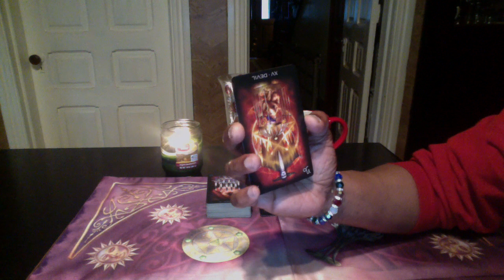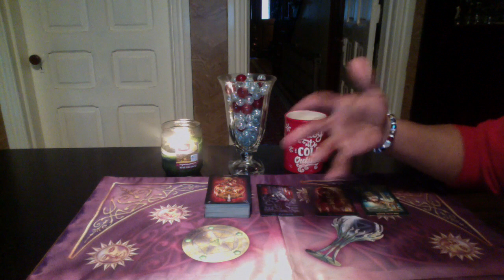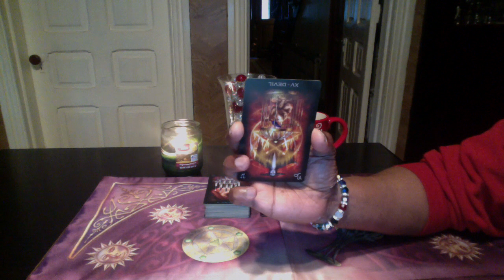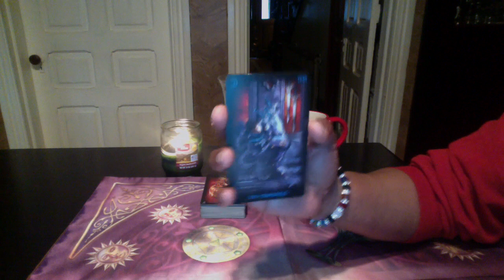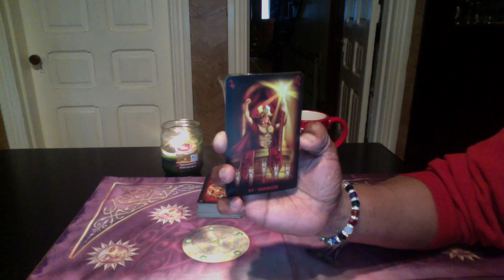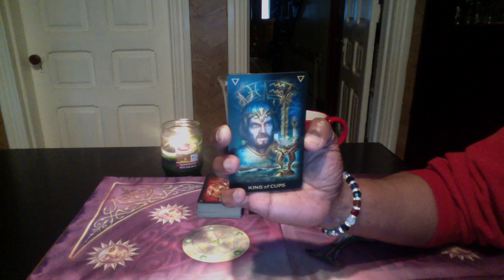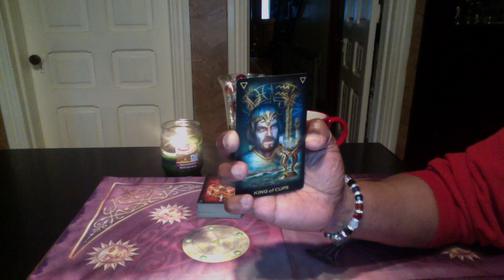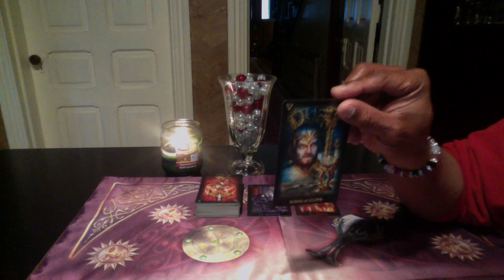SAGITTARIUS GENERAL FORECAST JAN 23RD-29TH, 2017